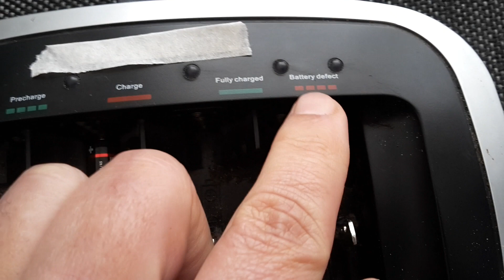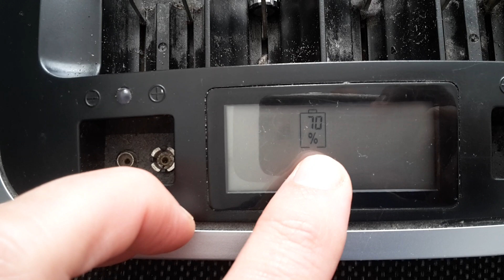How to fix in a simple way dead rechargeable battery aa/aaa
How to fix  broken/broken/dead rechargeable battery aaa/aa